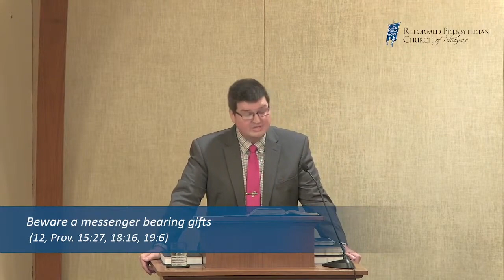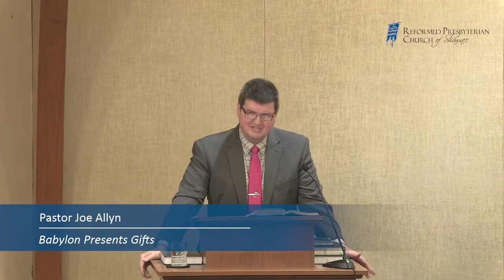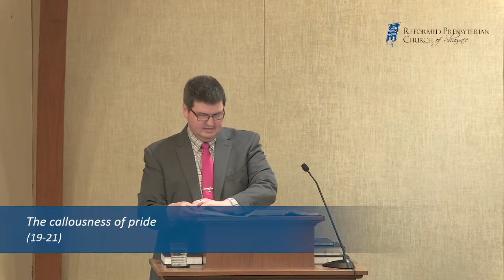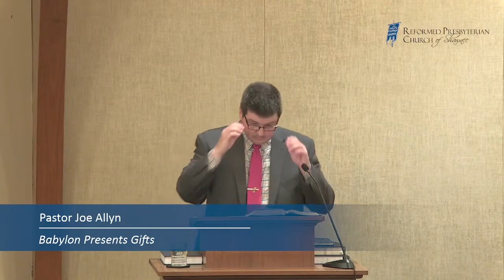Sermon: Babylon Presents Gifts (2 Kings 20:12-21)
Joe Allyn, 08-18-24 PM | Scripture: 2 Kings 20:12-21